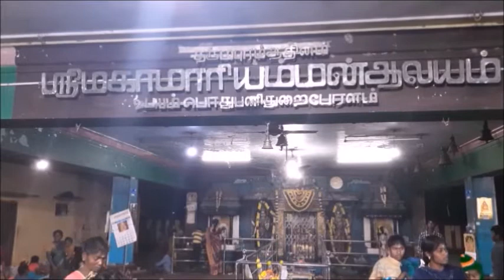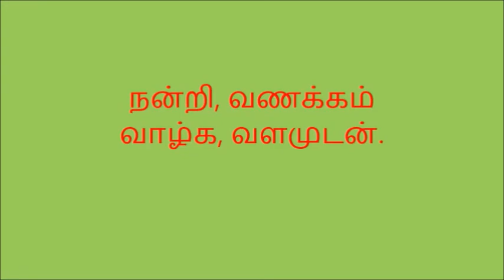பேரளம் மகா மாரியம்மன் ஆலயம் Peralam Maha Mariamman Temple